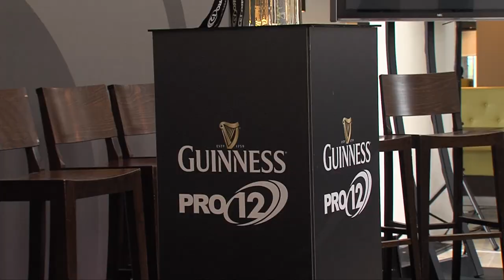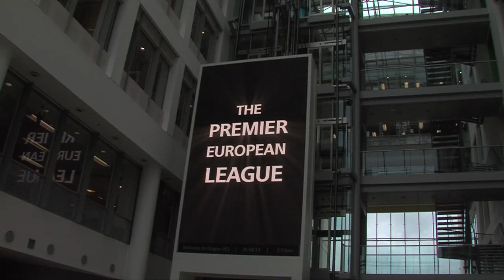Captains and Coaches Series: Zebre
Check out this clip containing an interview with Zebre Captain Marco Bortolami and Team Manager Fabio Ongaro as they look ahead to a big GUINNESS PRO12 season.